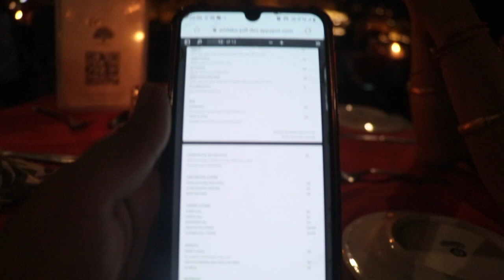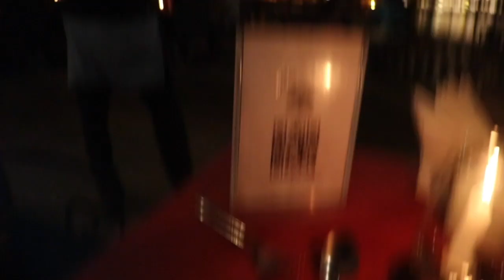Wife's Birthday Celebration | Birthday Celebration During Lockdown | Ambrai Udaipur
Hello Friend ,